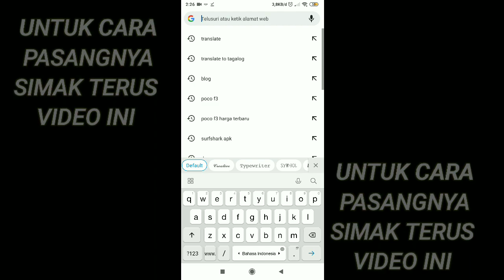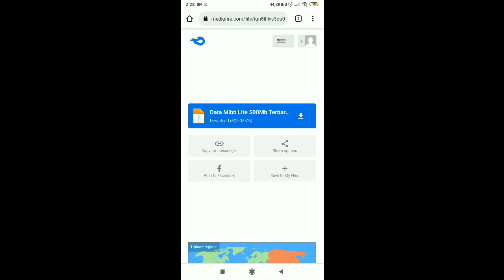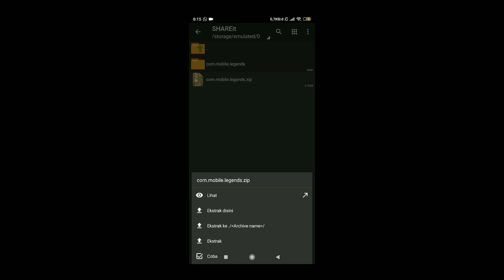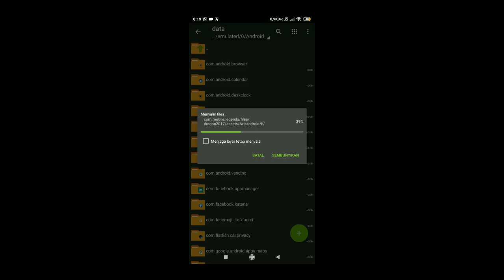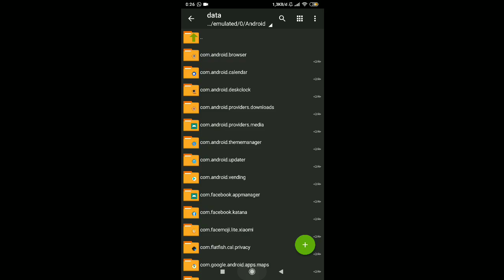Cara Cepat Download Data Mobile Legends Terbaru 2021 | Data Original File Mobile Legends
Buat kalian yang data mlnya kena hapus/baru instal ml dan gak mau nunggu lama/pengen cepat selesai Download datanya,jadi aku saranin pakek data ori ini supaya cepat selesai Download datanya hanya butuh waktu 5MENITAN selesai

"Link Sangat Mudah Diakses Tanpa Ribet"
                    NO PASSWORD